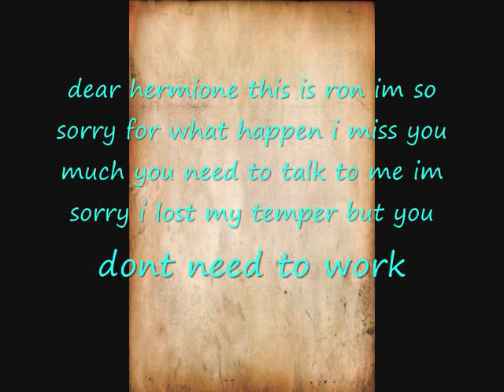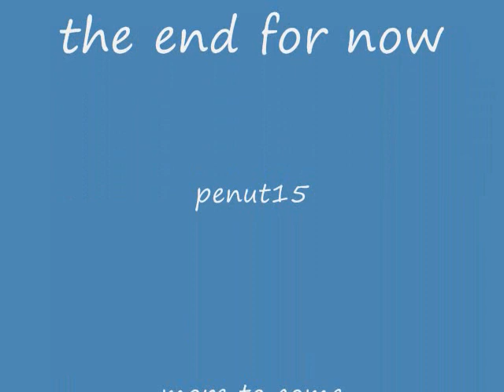hermione diary 3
she goes to see the choose veela to see who here mate is